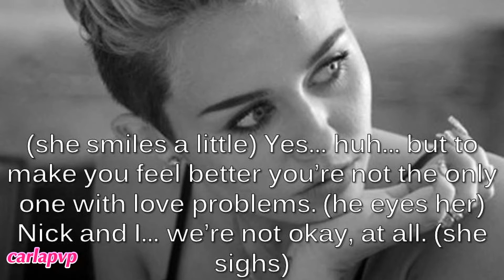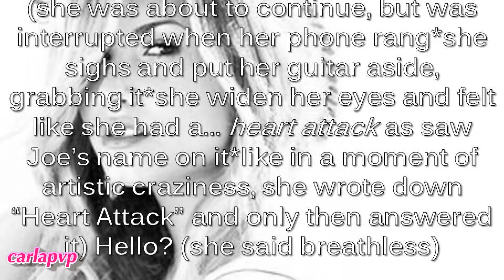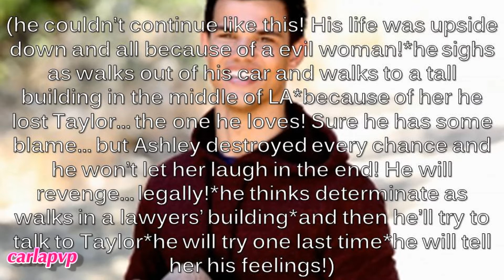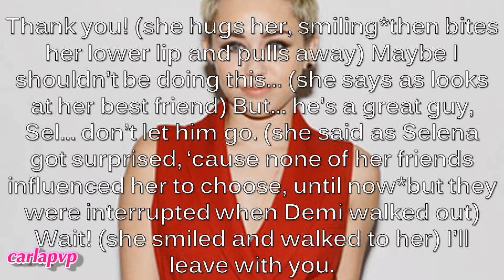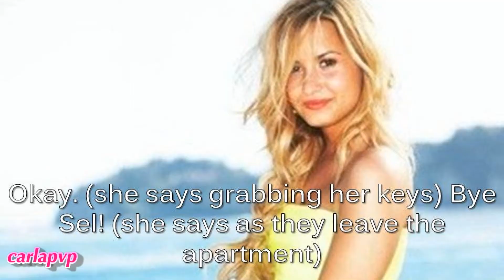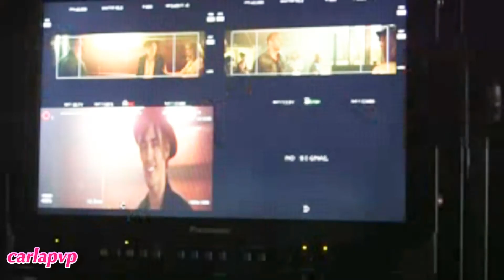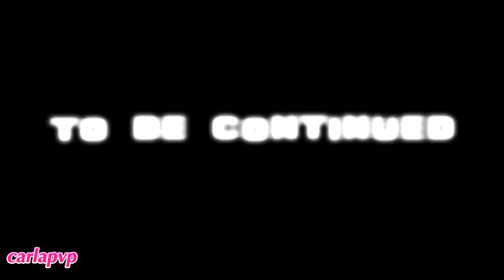Hollywood (episode 113 - Love Battles) HQ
READ THIS:::

---»» Tomorrow is the premiere of "Enid Valley"! Who's excited?!

Epi: I told you that phone talk of Jemi WASN'T important!
On the next morning, Taylor L decides to go talk to this lawyer about Ashley's situation; he wants revenge and to get rid of her once and for all; and only then he'll try to talk with Taylor S and tell her his feelings.
the girls wake up and Demi tells Selena and Miley her phonecal with Joe, she sighs confused and decides to go to the gym. Then Miley tells Selena that she's working with both Matthew and Justin on her album and gets relieved when Selena isn't mad. Miley says that she thinks that Selena should choose Justin and Selena gets more confused as her friends leave.
Taylor S is continuing shooting the video, only focusing on it.